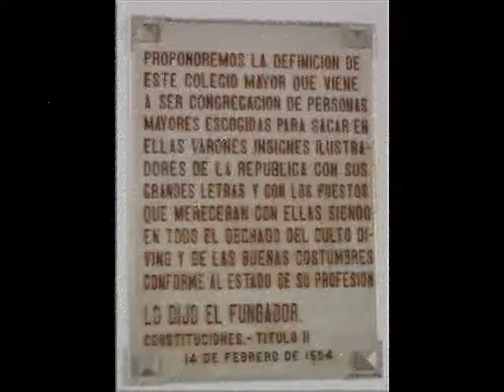Universidad del Rosario Bogota.wmv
Conversatorio y Almuerzo de la Fundación de los Territorios del Mañana con la Universidad del Rosario, Bogotá, Colombia, Febrero 2011